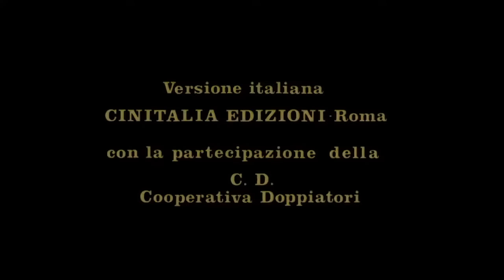El hombre de negro — Rodolfo de Anda